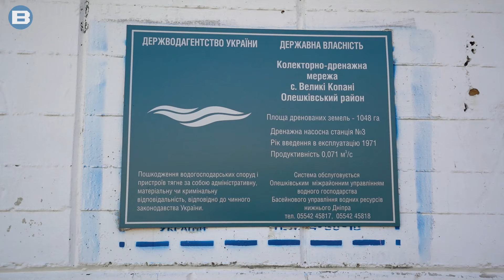“Степова Атлантида”. Село на Херсонщині потерпає від щорічних підтоплень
“Степова Атлантида” на Півдні України. Село Великі Копані у Херсонській області потерпає від щорічних підтоплень. У громаді вже  тривалий час не працюють помпи водовідведення. У кінці 2021 року вимкнули останню помпу, яка відкачувала ґрунтові води. Підвали та льохи селян одразу наповнились водою. Стихія знищила консервацію, майбутню розсаду та загрожує життю мешканців Великих Копанів.

Наразі селяни з тривогою очікують весняного підйому рівня води. Як можна розв’язати проблему та чи вдасться зупинити щорічну стихію — у сюжеті від медіаплатформи “Вгору”.